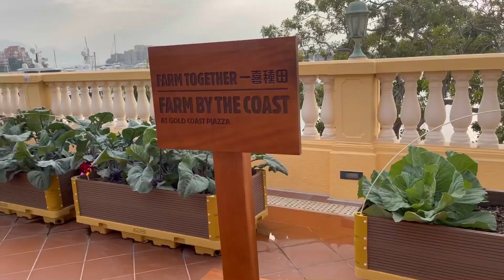INTIP INTIP KEBUN TETANGA HIJAU DAN SANGAT SEGAR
Assalamualaikum hari ini @DekViie18 udah nyampe di taman sebelah rumah daerah gold coast banyak banget sayuran juga bunga indah sekali buat teman teman terimakasih yang selalu support dan dukung DekViie yang belum Subscribe bantu Subscribe ya 😊